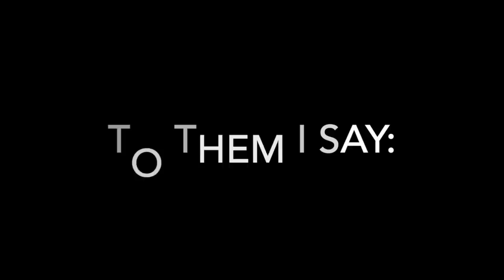Belgian Malinois - Family Dog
Can a belgian malinois make a good family dog? Some people think I'm crazy to have Malinois dogs around my 4 children. (ages 5 -17) I believe this breed has a lot to offer to families with children of all ages. Our Malinois gives my children a sense of confidence and security when playing in the neighborhood, walking to the bus stop, hanging out in the park, etc. From day one, our pup learned boundaries and limitations with our children. Likewise, I've taught my children how to respect animals and given them the tools they need to properly handle a powerful, working breed. I believe malinois can make an excellent family dog.

Video featuring:
Riot of Global K9 Protection Services in Franklin, TN
Zea of Global K9 Protection Services in Franklin, TN
Flare of Stronghold K9 in Milan, Indiana
Kiera of Global K9 Protection Services in Franklin, TN
Hera of Global K9 Protection Services in Franklin, TN